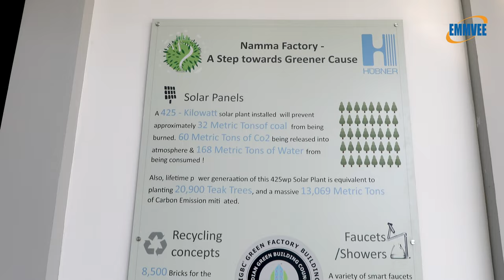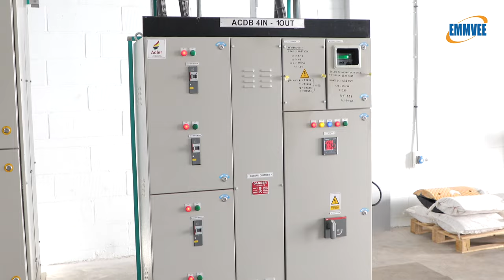Emmvee successfully commissions a 425 KW solar rooftop project to Hubner India Pvt Ltd in Bangalore.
Emmvee commissioned the rooftop project in a record speed time of 45 days. Hubner saves almost 80% of its energy needs. Hear directly from the customer about Emmvee's exceptional support and quality of work and products.